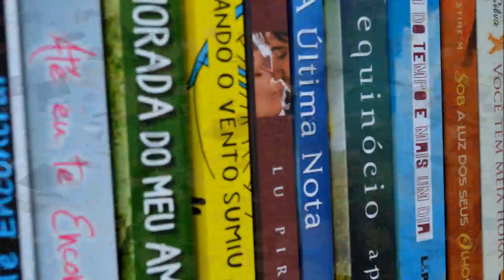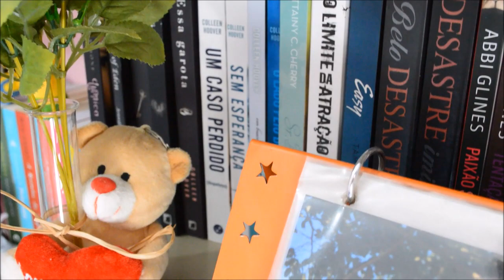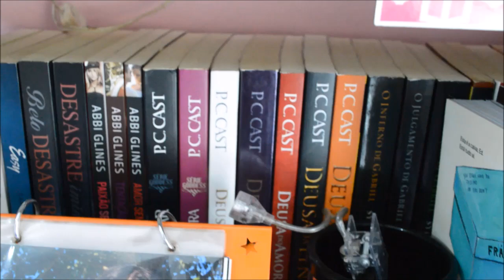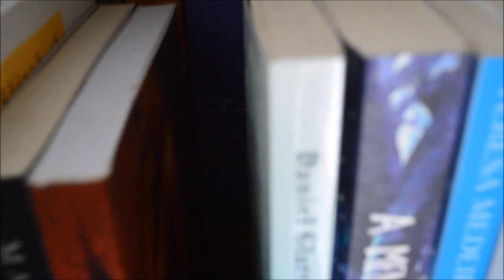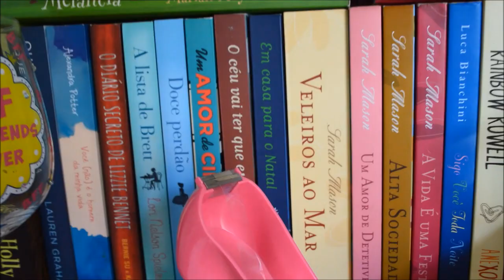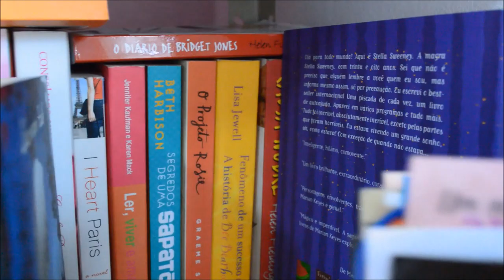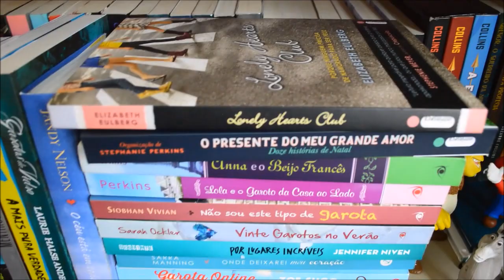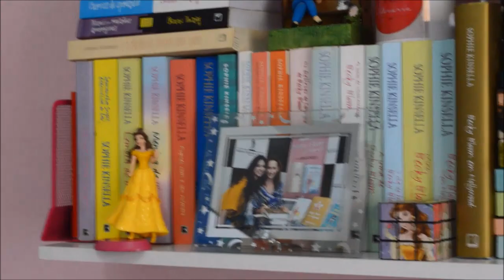[Minha Vida Literária] Dicas || Como organizar livros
No vídeo de hoje, mostro a forma de como organizo meus livros pelas prateleiras e estante do meu quarto.